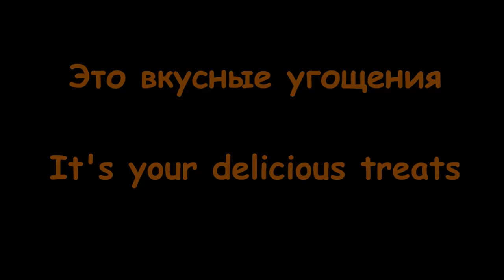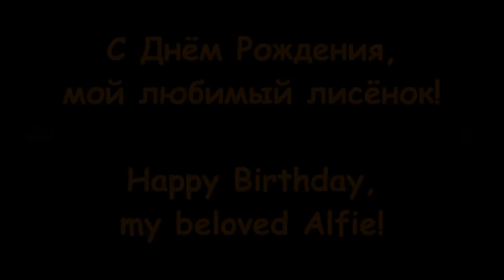Happy 3rd Birthday ALF the Fox! April 22, 2019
Greetings. I rescued him from a fur farm.

ALF has a unique color type of the fur coat called "ognevka" from the Russian word, which translates as "fire". So, he is the REAL FIRE FOX.

Every little bit helps. Thank you for your support! ❤